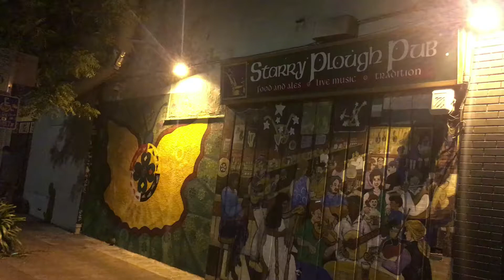YITZ live at Starry Plough Pub in Berkeley Ca.